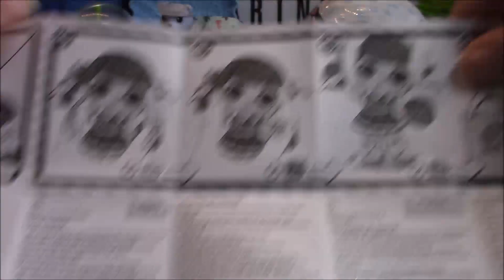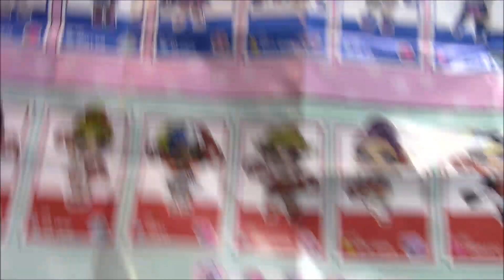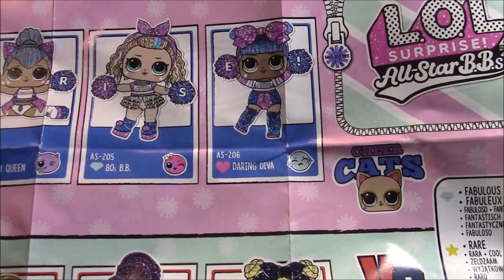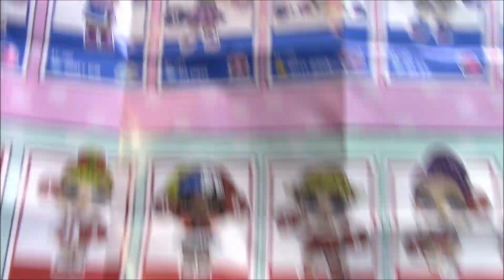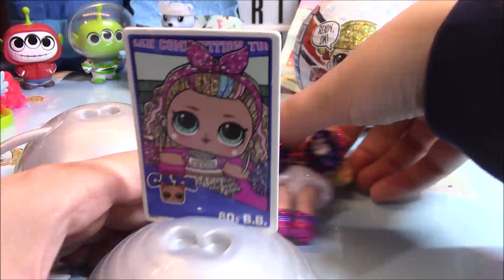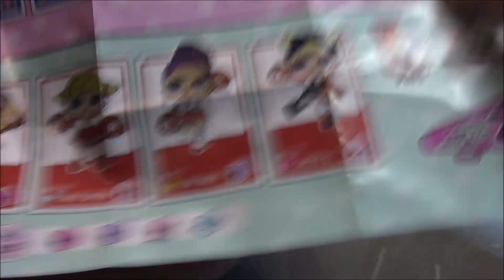Lol Surprise All Stars: ormai sono sempre le stesse...